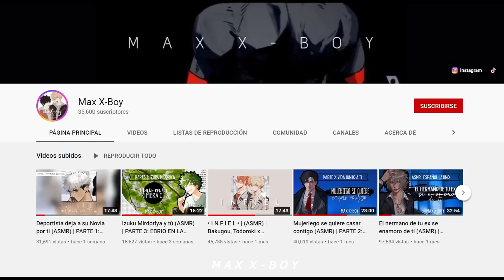TU MEJOR AMIGO te ve... Y NO COMO AMIGA [PARTE 1] [ASMR/ROLEPLAY]